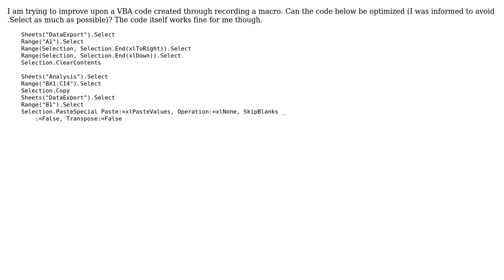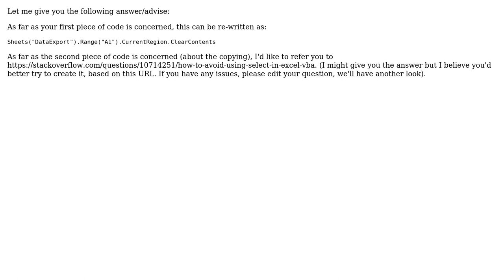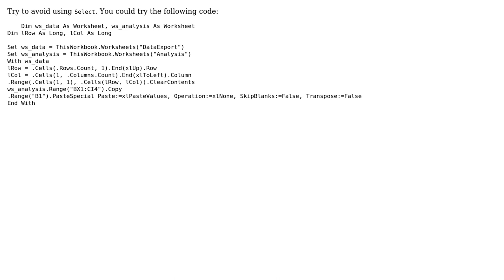Code Review: Better way to code this code snippet (copy paste) (3 Solutions!!)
Code Review: Better way to code this code snippet (copy paste)